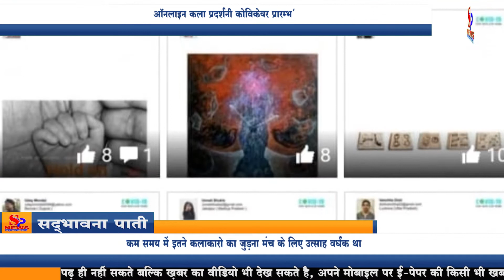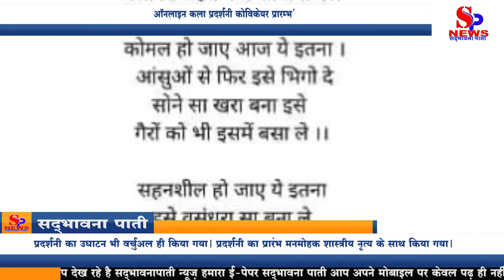ऑनलाइन कला प्रदर्शनी "कोविकेयर" प्रारम्भ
कला में भारतीयता और राष्ट्र चिंतन के लिए प्रतिबद्ध कलाकारों के समूह भारतीय कला विचार मंच द्वारा कोरोना काल में देशभर के कलाकारों की कला को मौका देने के ऑनलाइन प्रदर्शनी का आयोजन किया।फेसबुक और इंस्ट्राग्राम की मदद से आयोजित इस प्रदर्शनी में शहर के जानेमाने चित्रकार गोविंद विश्वास की पेंटिंग और प्रोफेसर वन्दना जोशी की कविता को देशभर के 60 कलाकारों के चित्रों के साथ प्रदर्शित किया गया। प्रदर्शनी का उघाटन भी वर्चुअल ही किया गया। प्रदर्शनी का प्रारंभ मनमोहक शास्त्रीय नृत्य के साथ किया गया। चित्रकार गोविंद विश्वास ने बताया कि भारतीय कला विचार मंच उन कलाकारों का मंच बना है जो प्रगतिशील भारत के साथ साथ अपनी परम्परा और संस्कृति की विचार धारा को उत्साह के साथ अपने कलाकर्म में प्रस्तुत करते है। इस मंच के उद्देश्य को देखते हुए भारत के जम्मू से लेकर कन्या कुमारी तक के कलाकारों का पेज पर जुड़ना शुरू हो गया और कम ही समय में ख्याति प्राप्त चित्रकारों से लेकर स्थापित युवा कलाकारों ने कला समहू में रुचि दिखाई है । कम समय में इतने कलाकारो का जुड़ना मंच के लिए उत्साह वर्धक था । भारतीय कला विचार मंच की भविष्य में भी विभिन्न कला आयोजनों की योजना है।
 प्रस्तुत प्रदर्शनी आज की विकट परिस्थती में कोराना महामारी और उससे संघर्ष पर आधारित है। प्रदर्शनी में चित्र,मूर्ति और कविता और प्रेमीयों के लिए प्रदर्शित किए गए है।

Organized by Indian Art Thinking Forum, a group of artists committed to Indianness in art and national thinking, an online exhibition was organized to give a chance to the art of artists from all over the country in the Corona era. In this exhibition organized with the help of Facebook and Instagram, the city famous painter Govind Vishwas's painting and Prof. Vandana Joshi's poetry were displayed along with paintings by 60 artists from across the country. The exhibition was also inaugurated. The exhibition started with a beautiful classical dance. The painter Govind Biswas told that the Bharatiya Kala Vichar Manch has become a platform for artists who present the ideas stream of their tradition and culture along with progressive India in their works with enthusiasm. In view of the objective of this platform, artists from Jammu to Kanya Kumari of India started joining the page and in a short time, established artists from reputed painters to young artists have shown interest in the art group. The addition of so many artists in a short time was encouraging for the stage. Bhartiya Kala Vichar Manch also has plans for various art events in future.
 The exhibition presented is based on the Korana epidemic and its conflict in today's critical situation. In the exhibition, pictures, idols and poems are displayed for lovers.